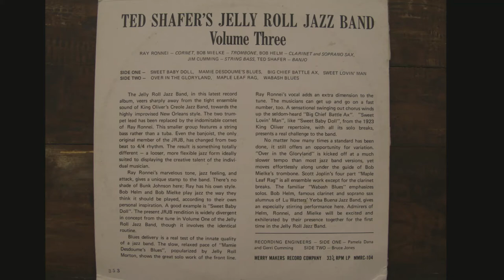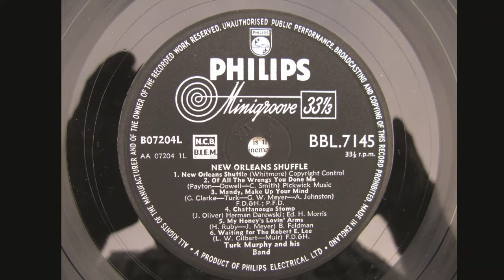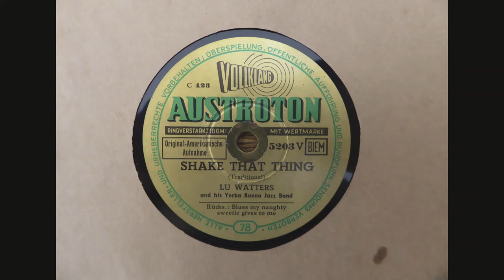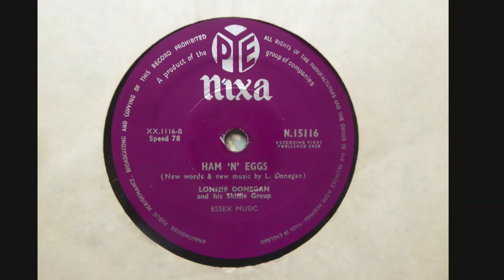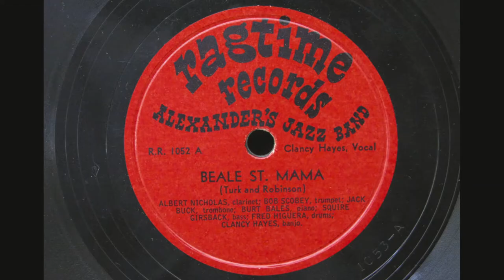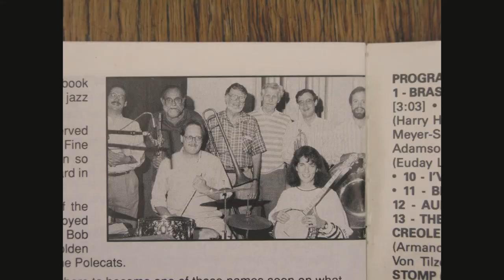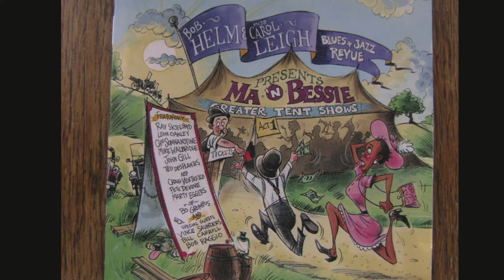Over in the Gloryland Ted Shafer's Jelly Roll Jazz Band (Ronnei, Mielke, Helm, Cumming )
From Merrymakers Lp 104 a brilliant band deliver an equally brilliant version of this well known spiritual.  There is nothing to add as the music says it all.  Enjoy.